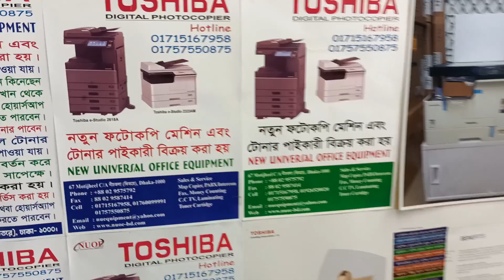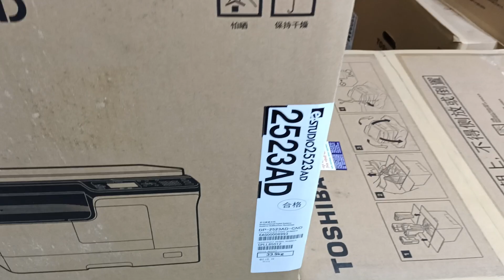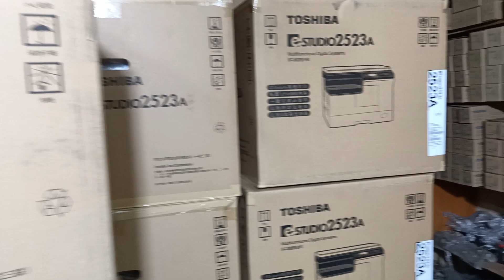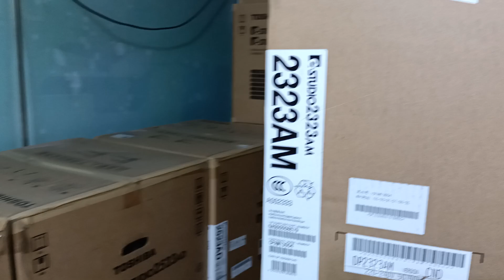Epson L 3118 All- in-one lnk Tank printer New universal office equipment 01757550875